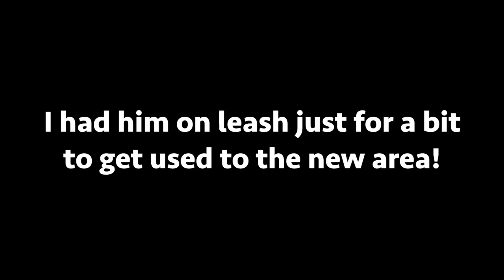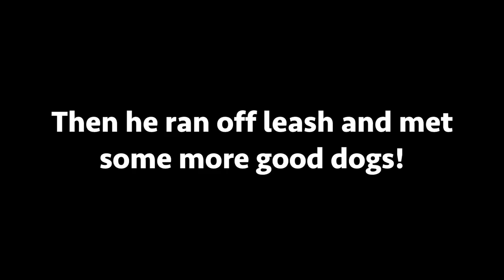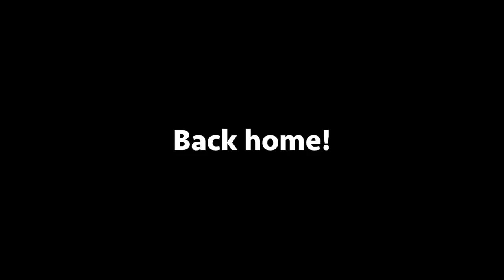Gohan Runs Through The Mountains & Plays with a Husky Shepherd Mix!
My husky runs through the mountains, and plays with other doggies! It was a fun day. Thanks for 800/900k, on the road to 1 million now!

Want to send Gohan something? Be in our fan mail!